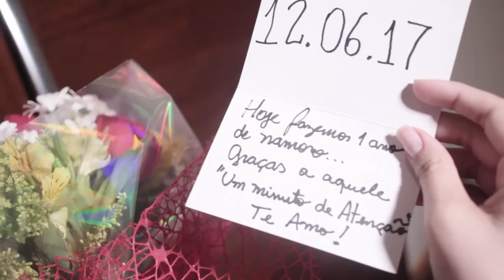(Clipe Oficial) Chrigor - Um Minuto de Atenção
Direção Musical/Arranjos: Pezinho
Direção de Video/ Edição: Lico Nazario Filmes
Captação de Video: Lico Nazario / Thiago Minozzi
Direção Executiva: Ricardo Francisco / Alexander Castro

Um Minuto de Atenção
Compositores: Everton Muleke/ Rodrigo Piska

Abre a porta
Sou eu aqui denovo
Enxugando o meu rosto
Será que nunca vai me entender

Eu preciso de Um minuto de Atenção
Pra falar de coração pra coração
Foi Apenas um deslize um engano
Eu quero ter o seu perdão

Me Abraça, me beija
Te juro foi sem querer
Imploro, entenda
Que é contigo que eu quero viver